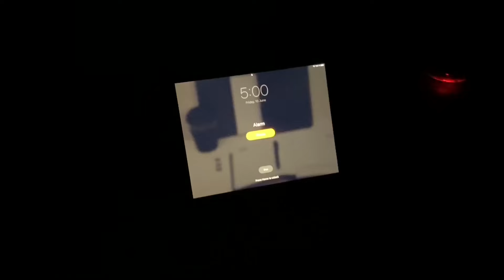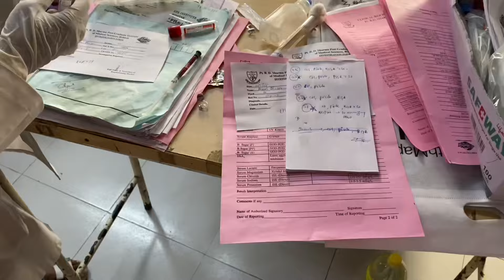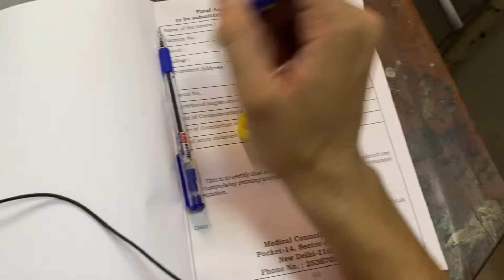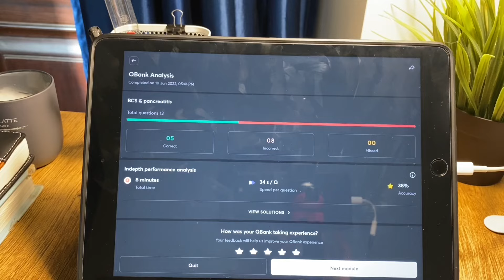Day In Life as MBBS Intern | Internship & Studies | Rohtak PGIMS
Hello guys
Here is Day in life vlog for you. Life is happening very fast these days. With so much things going in my life still i am figuring out that what i want from myself trying to find the purpose of my life.
Internship & Studies | Rohtak PGIMS

I am an intern, In 2021 i graduated from crimean federal medical university.

Phone Holder for Car-

Ring Light-

Smart Bulb-

Ikea Cloth Rack-

Study Desk-

Study Lamp-

Pen Holder-

Ikea Milk Frother-

Shaker/water bottle-